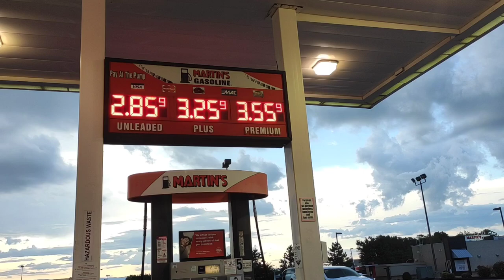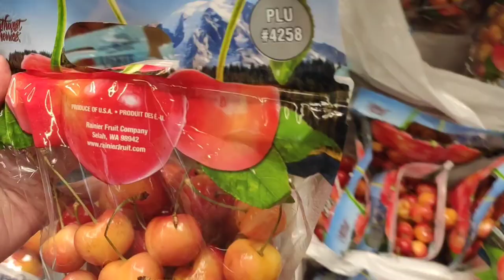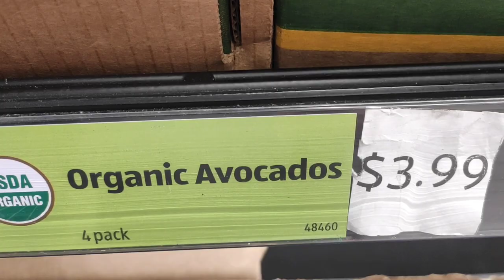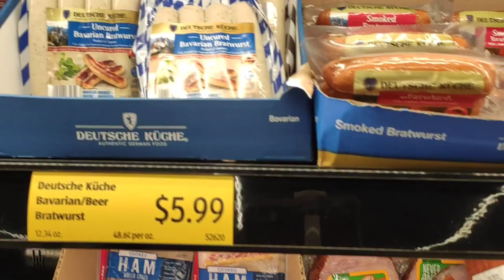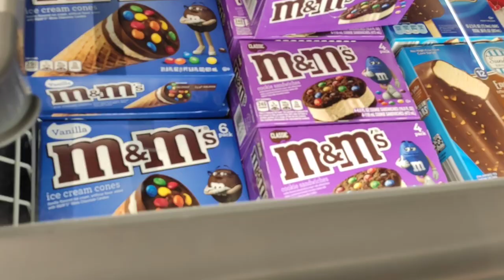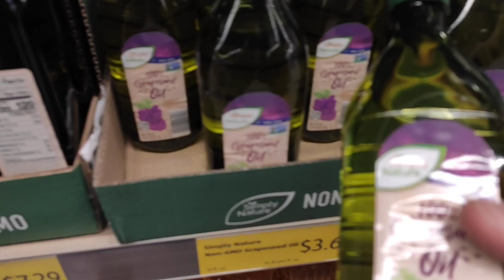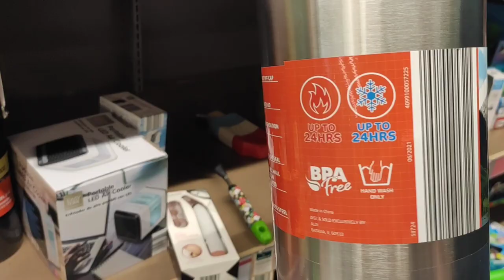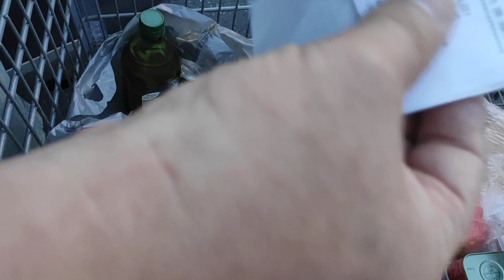США Обзор магазина "АЛДИ"/ALDI Цены Продукты Ассортимент ОТ ОКСАНЫ!